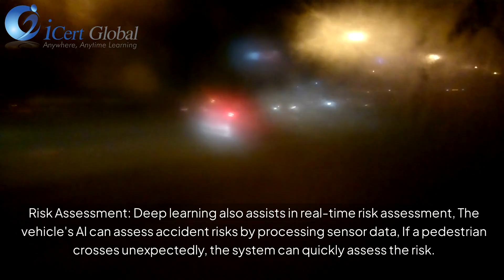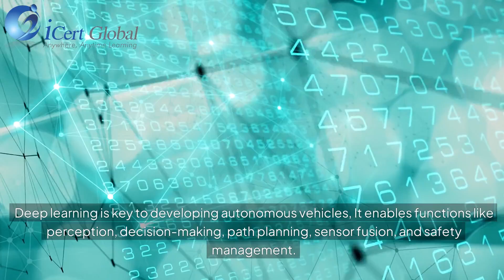The Role of Deep Learning in Autonomous Vehicles | iCert Global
In this video, we dive into the transformative role of deep learning in autonomous vehicles. Discover how advanced neural networks and machine learning algorithms are enabling self-driving cars to navigate complex environments, recognize objects, and make real-time decisions. We explore the key technologies driving these innovations, including computer vision, sensor fusion, and reinforcement learning. Whether you're a tech enthusiast or a professional in the automotive industry, this video provides a comprehensive overview of how deep learning is shaping the future of transportation.